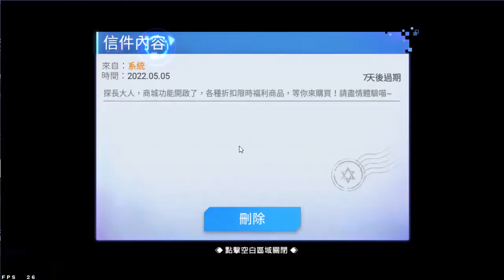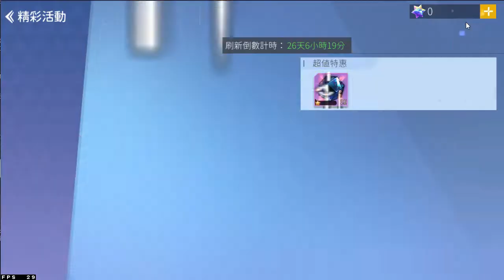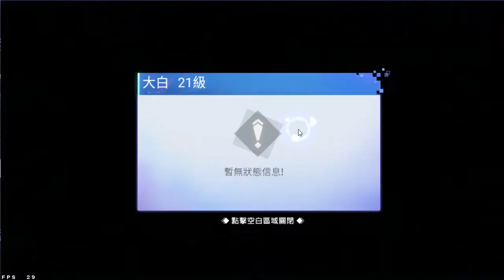雙生幻想攻略首抽50連抽 | 全隊伍金色角色評價 | 禮包碼序號兌換碼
電腦版馬上玩送史詩英雄虛寶禮包 | 請不吝按下 [讚] 加 [訂閱] 與 [小鈴鐺] ，幫忙推廣本頻道，感謝您 | 雙生幻想攻略首抽50連抽 | 全隊伍金色角色評價 | 禮包碼序號兌換碼 (android,ios,apk,下載)
雙生幻想 是一款擁有眾多日系萌妹角色的卡牌遊戲。玩家將在遊戲中成為總探長，並率領眾多美少女探員在雙生幻想的奇幻世界觀中出訪各種任務，解開表裏世界的層層謎團、挖掘反對勢力的真實目的，與探員們試圖恢復世界的秩序與和平。即刻起，官方宣布事前預約慶祝活動展開，玩家僅需參與雙平台預先註冊與官網事前預約，即可於遊戲上線時獲得美少女探員 100 連抽與巨量遊戲資源，相關活動詳情可至《雙生幻想》官方網站及追蹤臉書粉絲團。。
雙生幻想 | 禮包碼序號碼:
(請將上面影片看完,序號都在裡面)